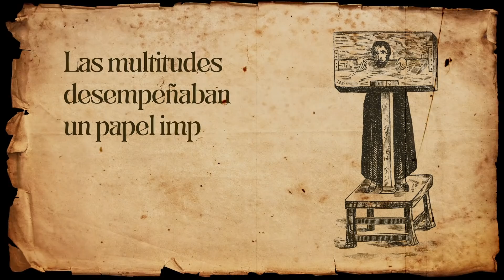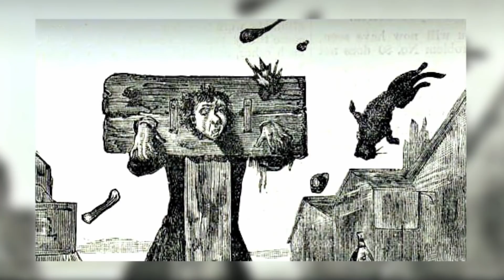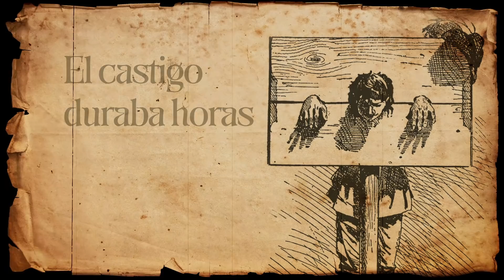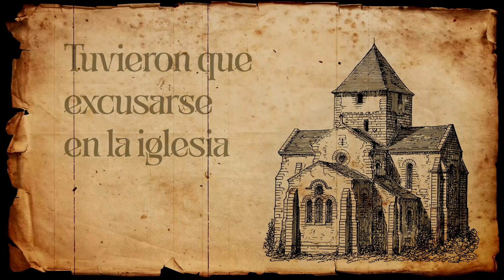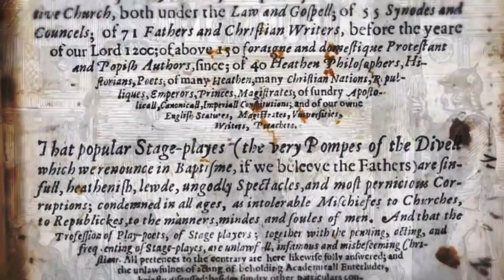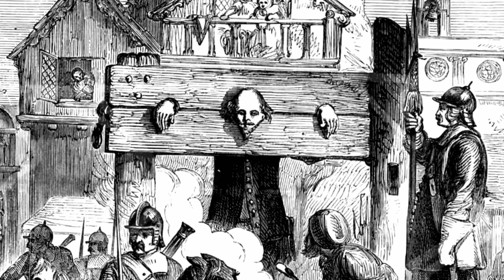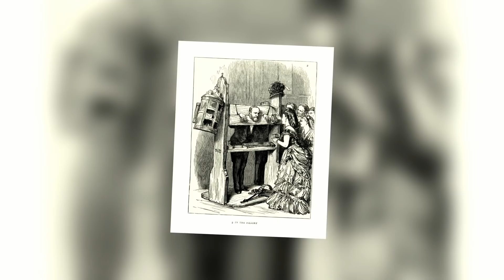LA ESCALOFRIANTE HISTORIA DE CÓMO ERA EL CASTIGO EN EL TRONCO